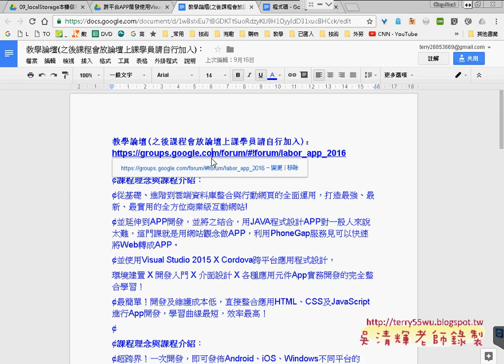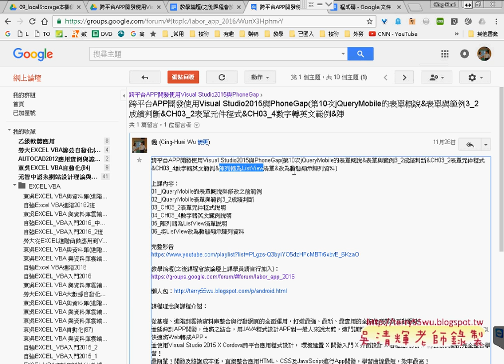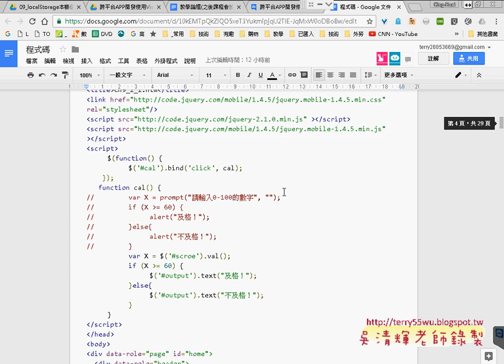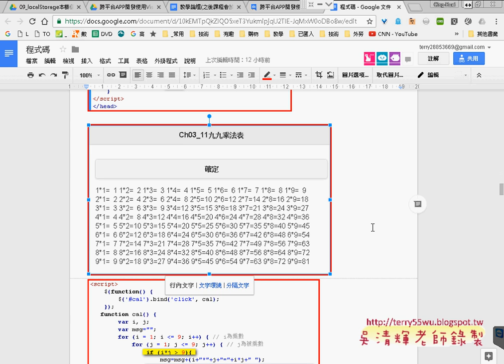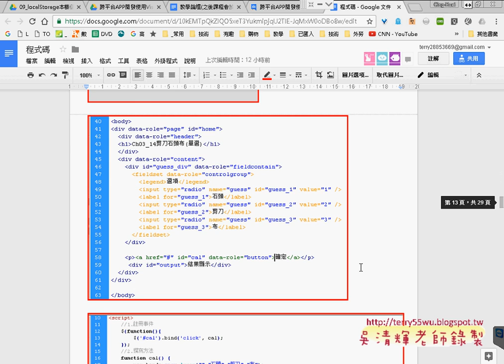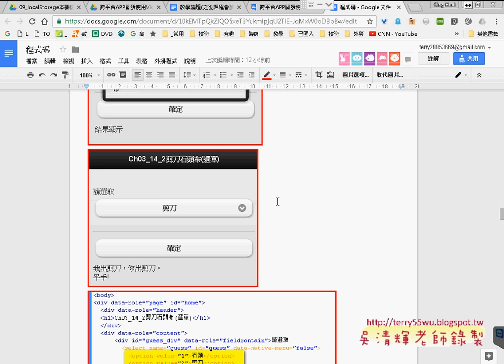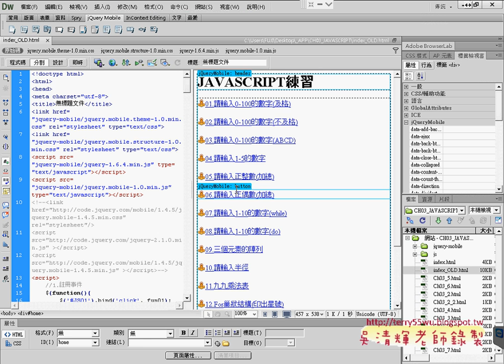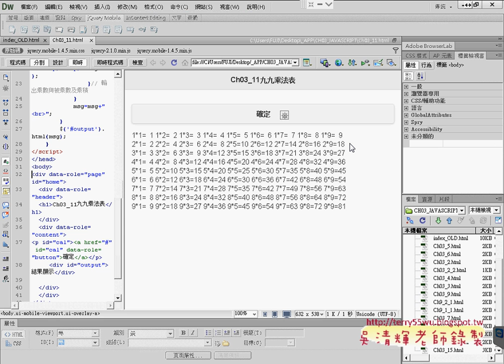01 將JAVASRIPT改為表單元件九九乘法表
跨平台APP開發使用Visual Studio2015與PhoneGap(第11次01_將JAVASRIPT改為表單元件(九九乘法表)&在DIV中產生九九乘法表結果&判斷個位數補空白讓乘法表排版整齊&用文字區域配合CSS排版與剪刀石頭布範例&用選項按鈕修改剪刀石頭布範例)

上課內容：
01_將JAVASRIPT改為表單元件(九九乘法表)
02_在DIV中產生九九乘法表結果
03_判斷個位數補空白讓乘法表排版整齊
04_用文字區域配合CSS排版與剪刀石頭布範例
05_用選項按鈕修改剪刀石頭布範例

參考書目